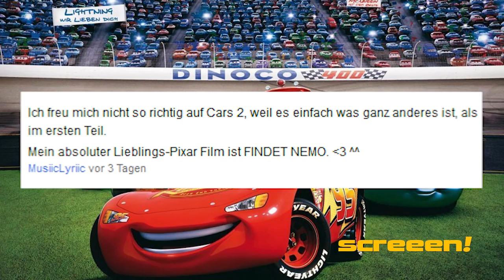SCREEEN! - Green Lantern, 7 coole Filmkarren & Comic Con! - SCREEEN! #6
Kennt ihr 80er Jahre Filme? Jetzt kommentieren!